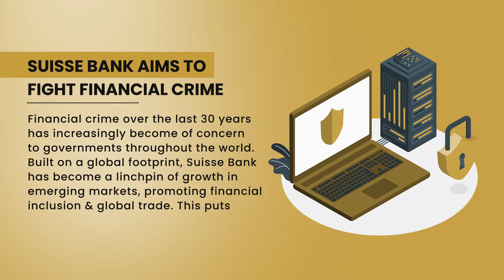How To Control Financial Crime?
Suisse Bank's ambition is to tackle some of today’s most damaging financial crimes by making the financial system a hostile environment for criminals and terrorists.